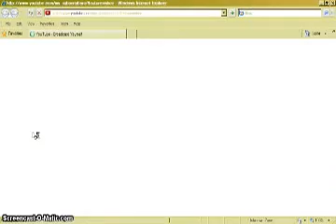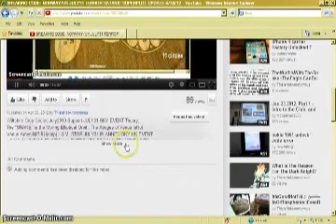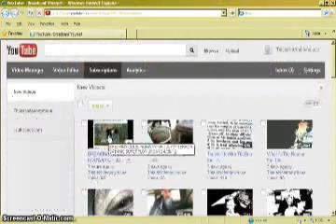حشاشين :: TOP SECRET:: ThisIsNotAnonymous :: TOP SECRET :: حشاشين